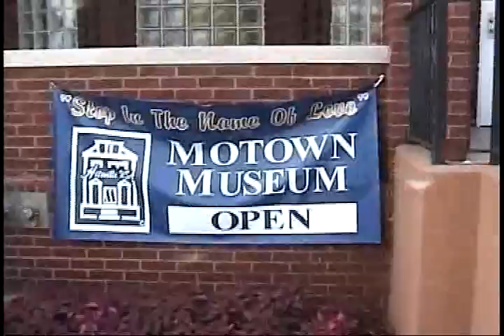Detroit Reunion - 2005 - 4 of 5.avi